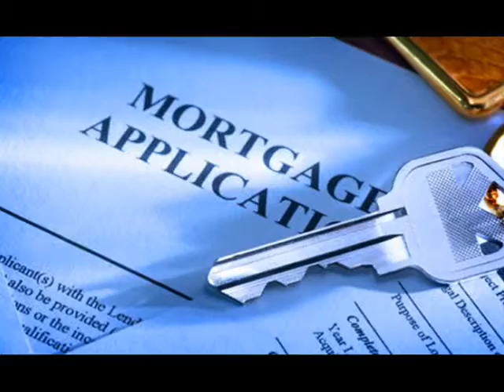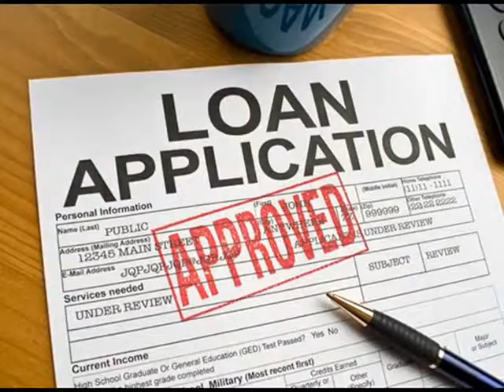VA Refinancing Buffalo